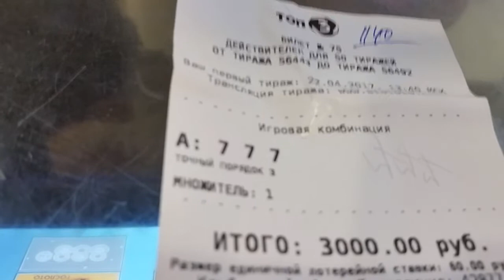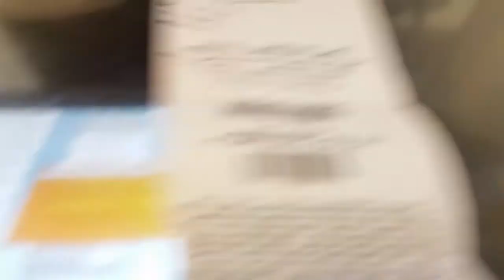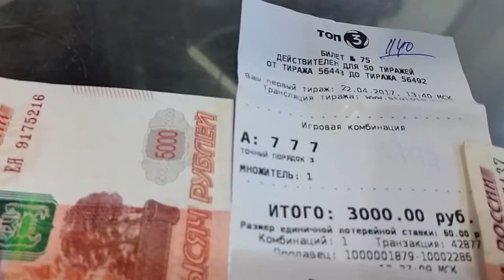ИНТУИЦИЯ - ТОЧНЫЙ РАСЧЁТ И ВОТ ОНА ПОБЕДА СУПЕР ИГРОКА В ТОП 3.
ДРУЗЬЯ ЛУЧШЕ НЕ ИГРАТЬ - ОНИ ОБМАНЫВАЮТ ВМЕШИВАЮТСЯ - ПЕРЕВОРАЧИВАЮТ КОМБИНАЦИИ - ВОЛШЕБНИК УСТАЛ И ВЗЯЛ ВЫХОДНОЙ ЧТОБ НАБРАТЬСЯ СИЛ - ПОЭТОМУ СЕГОДНЯ - ВОТ ТАК БУДЕТ - ПАСМУРНО - С ДОЖДЯМИ - ЭТО ДЛЯ НАСТРОЕНИЯ - СМОТРИТЕ - ТВОРИТЕ ДОБРО - ПРОГНОЗ НА - 27-04-17 - ДЕНЬ БУДЕТ ПАСМУРНЫМ ПОИСТИНЕ КАК ОСЕННИЙ - НО ЭТО ВЕСНА ДРУЗЬЯ И НЕ НУЖНО УНЫВАТЬ - ВСЮ НОЧЬ ПОЛИВАЛ ДОЖДЬ - ДНЕМ МЕСТАМИ МОГУТ БЫТЬ ОНИ - ТАМ ГДЕ НЕ БУДЕТ ВОЛШЕБНИКА - ВСЕМ ЗДОРОВЬЯ - БРОСАЙТЕ КУРИТЬ ПИТЬ ЗДОРОВЬЮ ВРЕДИТЬ - ДАРИТЕ ЖЕНЩИНАМ ЦВЕТЫ.- ИНТУИЦИЯ - ТОЧНЫЙ РАСЧЁТ И ВОТ ОНА ПОБЕДА СУПЕР ИГРОКА В ТОП 3.